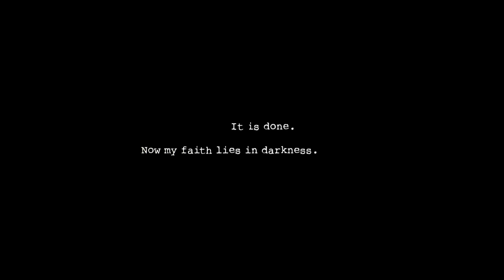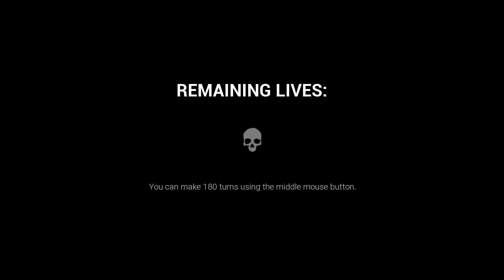Worst hotel ever... | Dark Deception